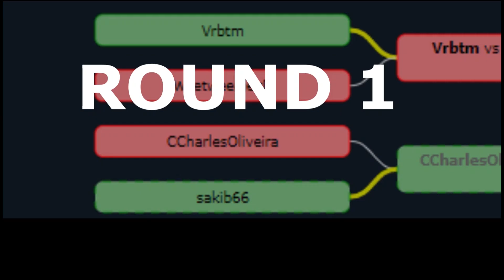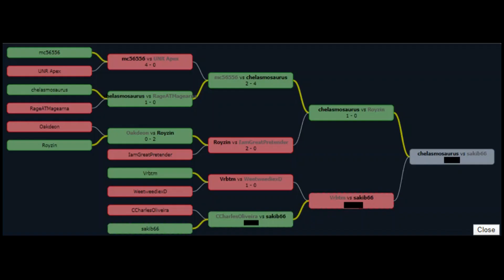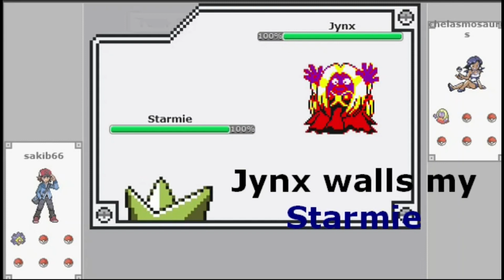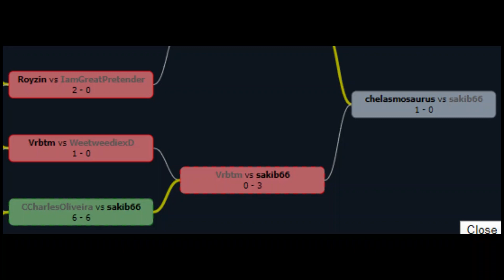My First Gen 1 Tournament! || Pokemon Showdown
I participated in this tournament months ago (to prepare for BTLT season 1). Gen 1 mechanics is kinda weird ngl. But once you get used to it, the fun begins.

Let me know if you guys want me to upload more pokemon showdown tournament videos!

Editor: @hackromplayer5122

pokemon gen 1, pokemon showdown, pokemon showdown, charizard propaganda, gen 1 ou tour, gen 1 pokemon,